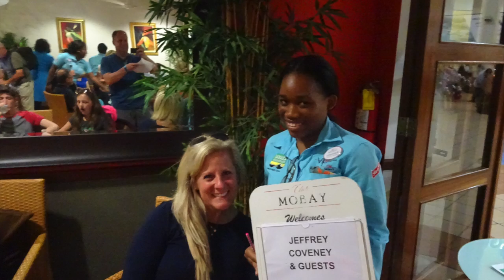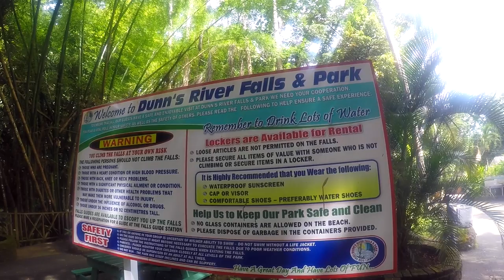Jamaica Moon Palace Vacation w Dolphins, Zip Lining and More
Experience our 7 day trip to Jamaica at Moon Palace in Ocho Rios that with Scuba, Mystic Mountain bobsled, Dolphin Swim, Dunn's River Falls, Zip Lining, Horseback riding and More.